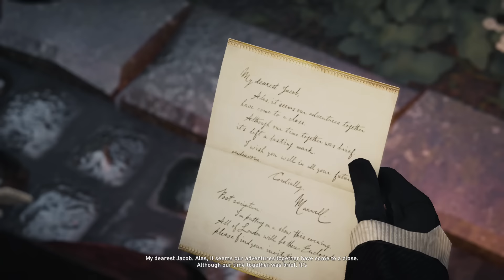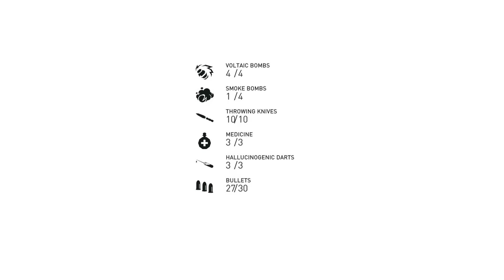Assassin's Creed Syndicate - 100% Sync Walkthrough Part 38: Fun and Games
London, 1868. The Industrial Revolution unleashes an incredible age of invention, transforming the lives of millions with technology once thought impossible. Opportunities created during this period have people rushing to London to engage in this new world, a world no longer controlled by kings, emperors, politicians, or religion, but by a new common denominator: money. Not everyone is able to enjoy the benefits of this boom, however. Introducing Jacob Frye, who with the help of his twin sister Evie, will change the fate of millions in Assassin’s Creed® Syndicate. Rise to rally and lead the underworld to break the corrupt stranglehold on London in a visceral adventure filled with action, intrigue, and brutal combat.

All console recordings are on Elgato HD60 or using Xsplit on PC.